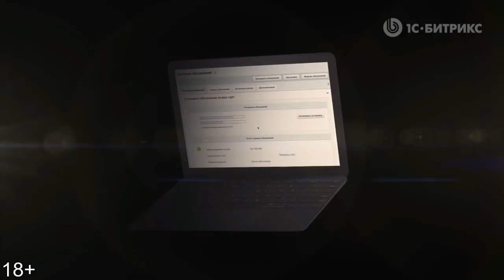Новая версия "1С-Битрикс: Управление сайтом". Приглашение на онлайн-трансляцию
Привет!

Давно не говорили с вами про "1С-Битрикс: Управление сайтом", не правда ли?

Приготовьтесь.

30 мая нас всех ждет важный шаг. "1С-Битрикс: Управление сайтом" изменится. Для того, чтобы изменить все вокруг. Ничего подобного не происходило с платформой последние 10 лет.

Вас ждет невесомость.

Смотрите онлайн-трансляцию новой версии "1С-Битрикс: Управление сайтом 18.0", чтобы узнать обо всем первыми!